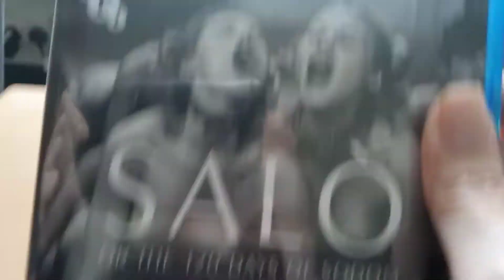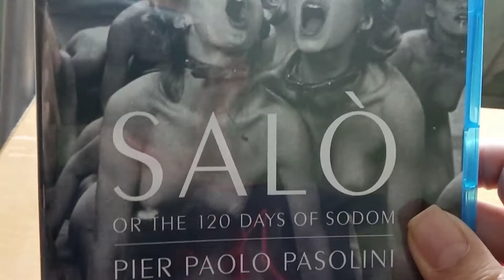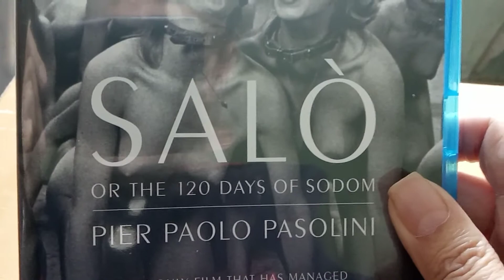salo 2 disc Blu-ray